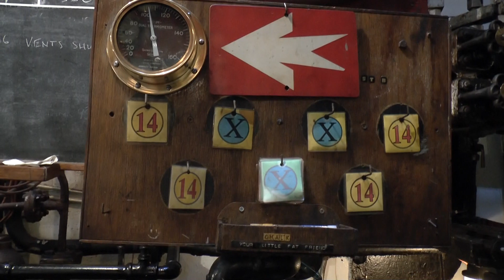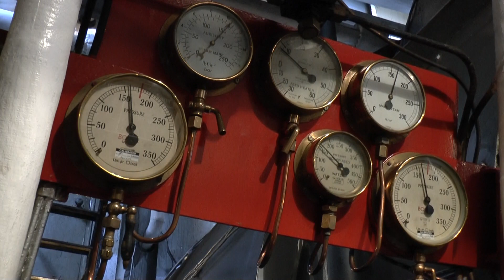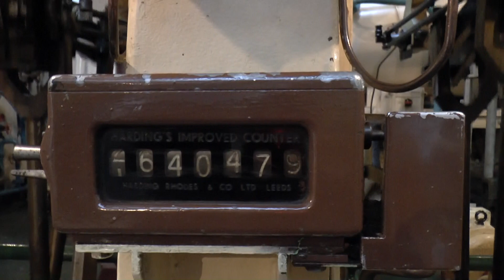Down In The Engine Room - SS Shieldhall - Triple-Expansion Engine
The Steamship Shieldhall is the largest working steam ship in Britain. A member of the National Historic Fleet she serves as a sea going tribute to Britain's maritime heritage. This video focuses on the Ships twin 800HP triple expansion engines and boiler room. Built by Lobnitz & Co., of Renfrew on the River Clyde in 1955, the Shieldhall was one of the last reciprocating steam ships in the world, running until 1985. Based in Southampton, she operates a number of sailings each year. To book trips and more information visit ss-shieldhall.co.uk